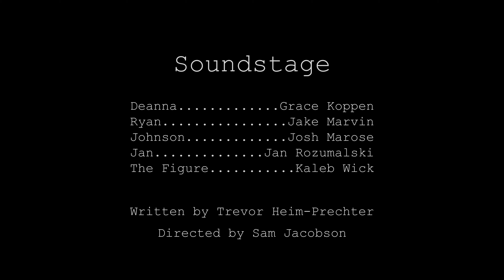Focus On U Episode Five - Soundstage